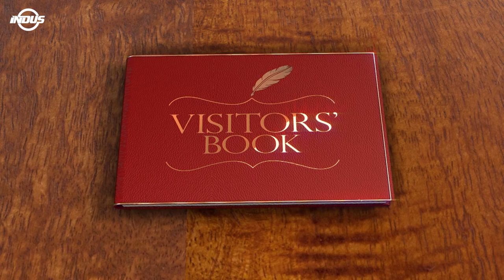Visitors' Book | Dr. Umar Younas, Palestinian Dental Surgeon | Episode 78 | Indus News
Dr.Umar Younas is Palestinian dental surgeon who lives here in Pakistan. Dr. Umer shares his experience in Pakistan with us.